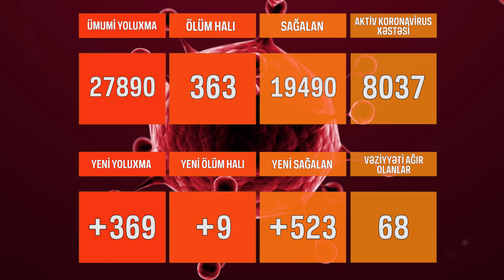Azərbaycanda daha 523 nəfər koronavirusdan sağalıb